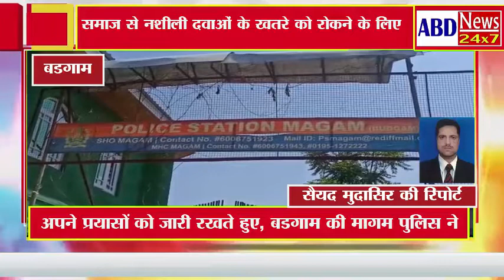معاشرے سے منشیات کی لعنت..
معاشرے سے منشیات کی لعنت پر لگام لگانے کی اپنی کوششوں کو جاری رکھتے ہوئے، بڈگام کے ماگام پولیس نےایس ایچ او ماگام یاسر احمد کی سربراہی میں نائید پورہ بن مکھامہ علاقے سے ایک بدنام زمانہ منشیات اسمگلر کو گرفتار کیا اس کے گھر سے کافی مقدار میں پوست برآمد کیاگیا۔ ایک اطلاع پر کارروائی کرتے ہوئے ماگام پولیس نے عبدالرشید پرے کے گھر پر چھاپہ ڈالا جہاں انہوں نے اپنے گھر میں ہی بھاری مقدار میں نشہ آور چیز چھپا رکھی تھی جس سے پولیس نے برآمد کیا اور ملزم منشیات سمگلر کو موقع پرہی گرفتار کر لیا ہے۔ ملوث اسمگلر کے خلاف کیس درج کیاگیا۔